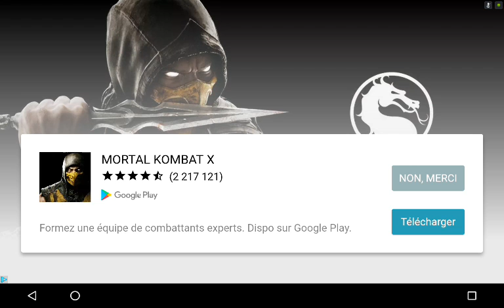Car Crash 2 Tricks Simulator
Are you ready? Then let's go!
Try to imagine what it means to be crushed, flattened, smeared on the asphalt.
Break up your cars and enemies cars .Crash, crumble and blow up all sorts of obstacles and barriers.
Dead loops, trampolines and much more await you in the Car crash tricks simulator simulator - New total destruction!
Take a break from the routine and immerse yourself with total peace of fun, destruction and utter mayhem.
Features:
-Excellent Graphics
-Realistic Physics collisions and destruction
-A Large variety of tricks from the simplest to the most complex
-High Speed ​​and an unforgettable drive